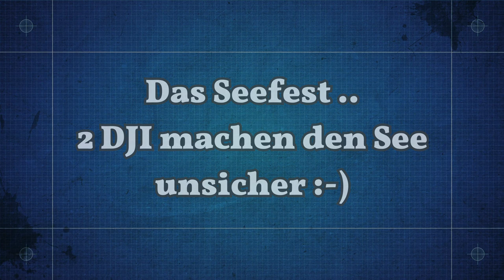Ein Tag am See Seefest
Unser Seefest, 2 DJI machen den See unsicher !